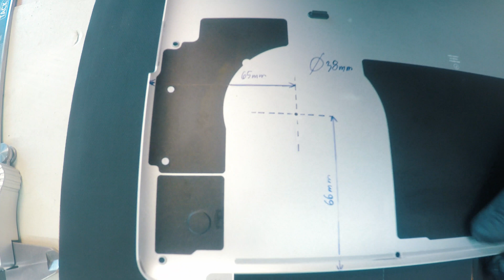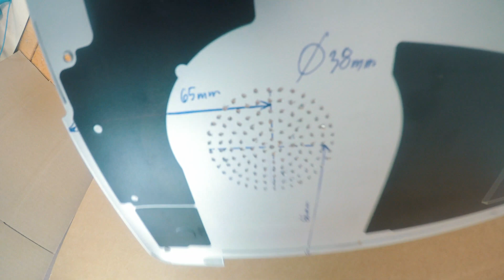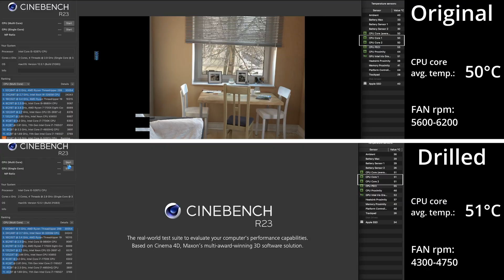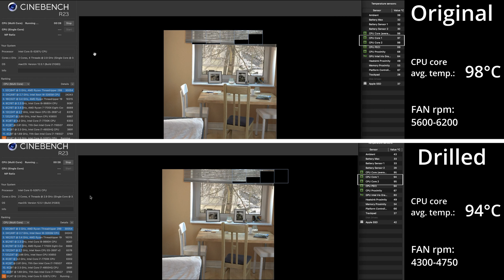MacBook Pro 13-inch COOLING Cover Holes? Drilled Back Cover and Benchmark Test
MacBook Pro 13-inch COOLING Holes?  Drilled Cover and Benchmark Test

TIMECODES:
0:00 - Intro
0:45 - Taking apart MacBook Pro 13-inch Retina Display
1:40 -  MacBook Pro 13-inch Cover Holes
4:04 -  MacBook Pro 13-inch Benchmark test of drilled holes
5:25 - Outro

Screen Cleaner:

BTC :
19PJUJFmuDWYdW321mGn9qLUXaH5dnWPbj

ETH:
0xf2dcd9ad4ce2939ce2323e469c097008cbbd4ec3

ZEC:
t1WgUTwKYaQj4g2Rojsik4fqqmrUfpa8mcK